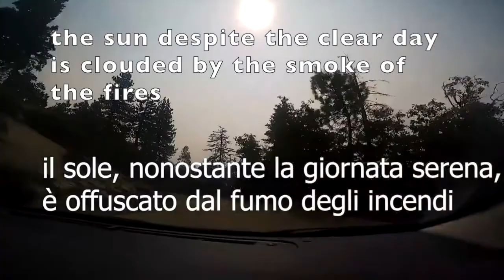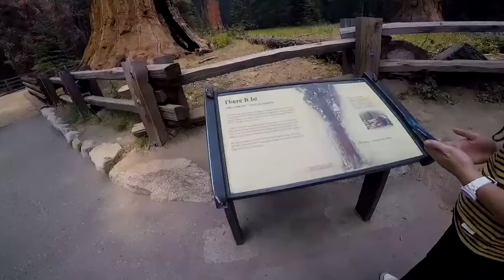Sequoia and King's National Park - California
Usa trip 2015